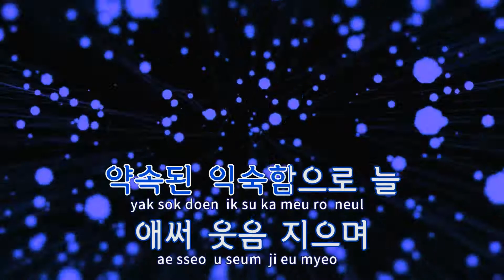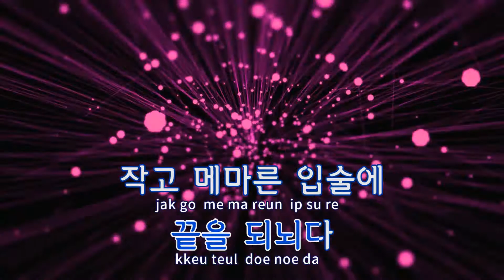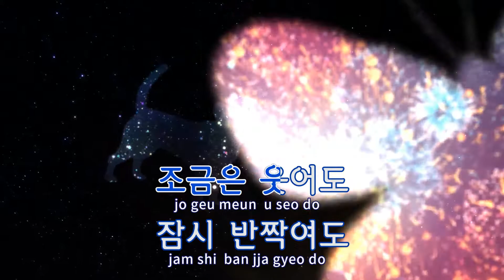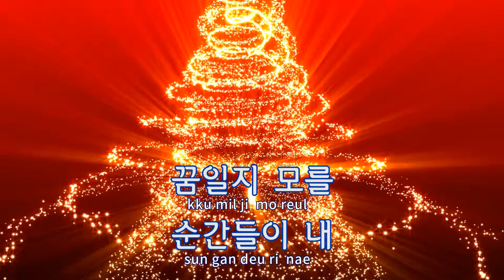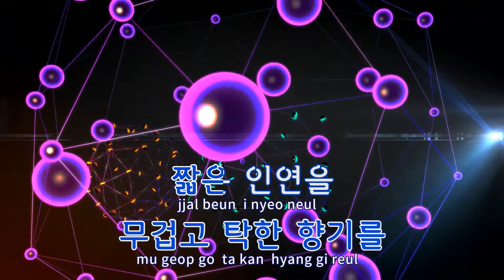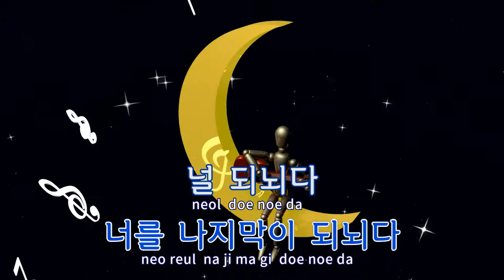[TJ노래방] 너를되뇌다 - 손승연(Sonnet Son) / TJ Karaoke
너를되뇌다(골든타임OST)  --  손승연(Feat.로맨티스코)